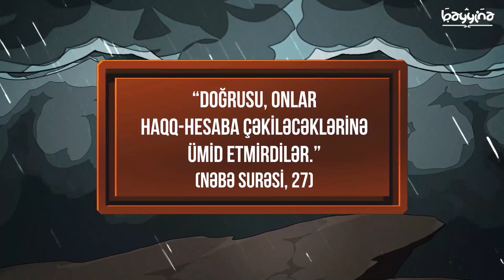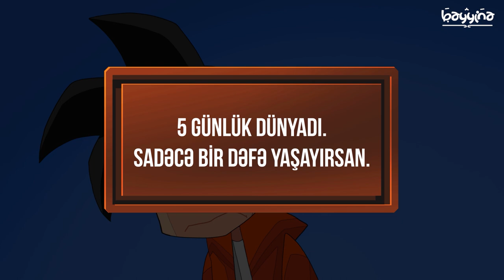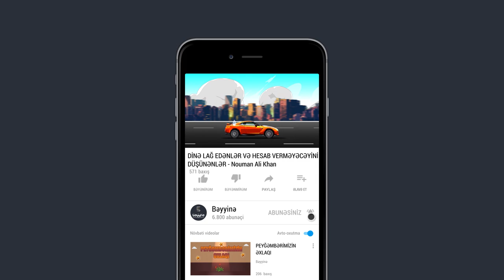DİNƏ LAĞ EDƏNLƏR VƏ HESAB VERMƏYƏCƏYİNİ DÜŞÜNƏNLƏR | Sadəcə bir dəfə yaşayırsan düşüncəsi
Müasir dövr insanlarında belə bir fikirlər formalaşıb : “Din mənim rahatlığımı pozur və buna görə də mən onun qaydalarına əməl etməməyi seçirəm”. Amma bilməliyik ki, din geyim deyil ki, biz onu geyinib yoxlayaq və çıxaraq. İslam video oyunu da deyil! Bir film də deyil.. Nə də alış-veriş deyil.  Din həqiqətdir!

1.  Videonu bəyəndinizsə LİKE düyməsinə tıklayın ki, video daha çox insana çatdırılsın.
2.  Ən yeni videolardan xəbərdar olmaq üçün kanalımıza ABUNƏ olun və "zınqırov" işarəsinə tıklayaraq bildirişləri aktiv edin..